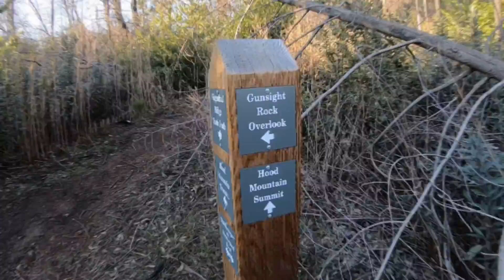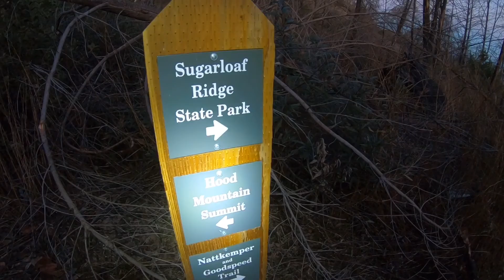Godspeed to Gunsight Rock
Sunset Hike

January 2020